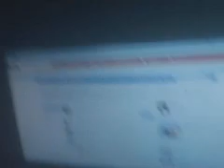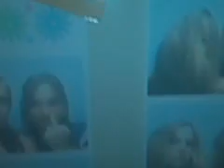V-log City, Sisters!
See, I'm not a dirty liar!
It just took me a while to figure out how to upload this from my Blackberry!
Let's keep this going.
Vlog on, bitches!